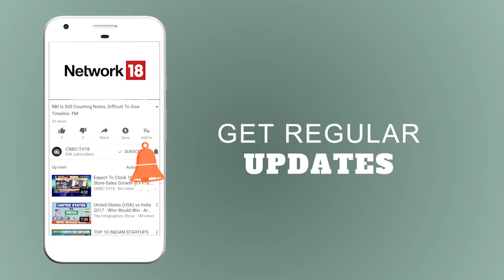Weekender | An Exclusive Conversation with Kayum Dhanani of Barbeque Nation | CNBC TV18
Watch the interview of Kayum Dhanani, Managing Director of Barbeque Nation Hospitality with Mangalam Maloo of CNBC-TV18 in the special series 'Weekender', where he spoke about the journey of the restaurant and its outlook going forward.